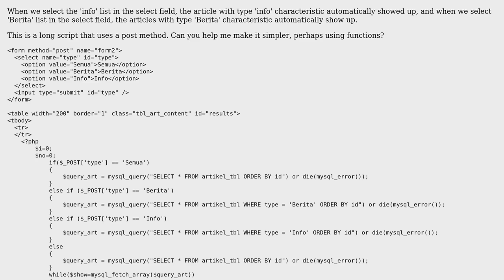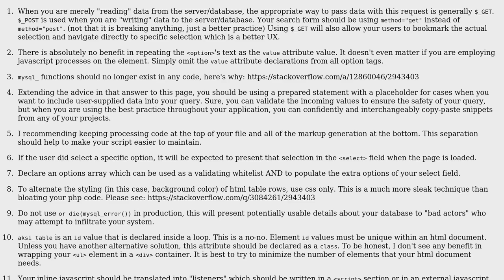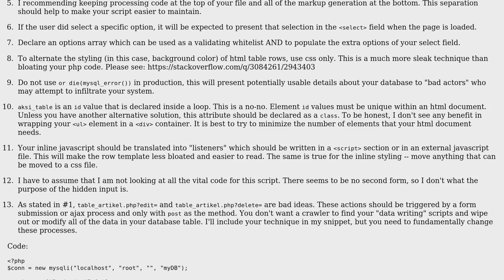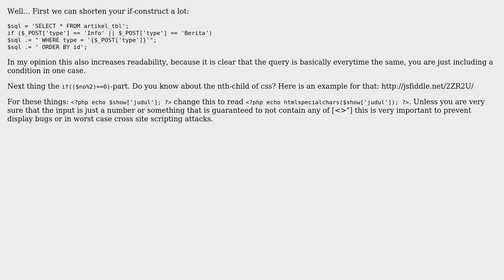Present database results based on form submission (2 Solutions!!)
Present database results based on form submission

With thanks & praise to God, and with thanks to the many people who have made this project possible! | Content (except music & images) licensed under CC BY-SA | Music | Images & others | With thanks to user yankee user strawhat user mickmackusa and the Stack Exchange Network Trademarks are property of their respective owners. You are responsible for your own actions.